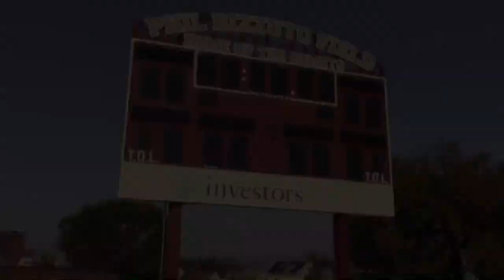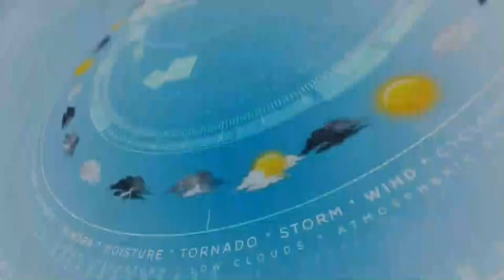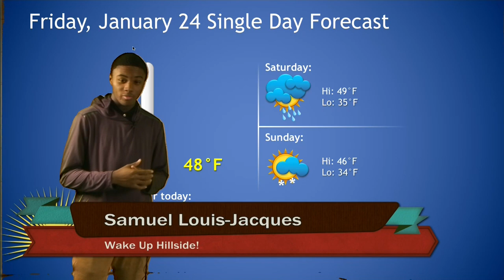Wake Up Hillside-January 24th Pilot Episode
The very first LIVESTREAM from the Hillside HS TV Studio